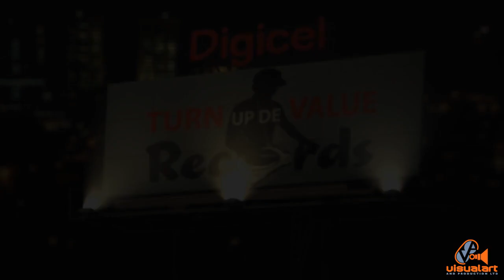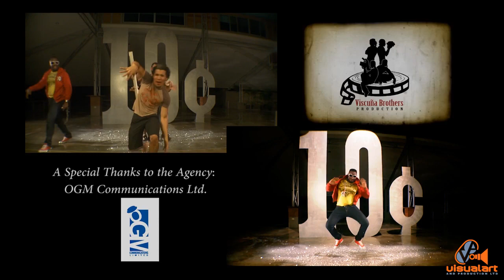+Reality - Episode 2 Part 3 The J Free commercial - Viscuna Bros.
The Viscuna brothers are a talented and creative group who have contributed tremendously to advancing television production techniques especially in the realm of commercial production.  Some years ago they produced a reality series on the making of some of these memorable TV spots.